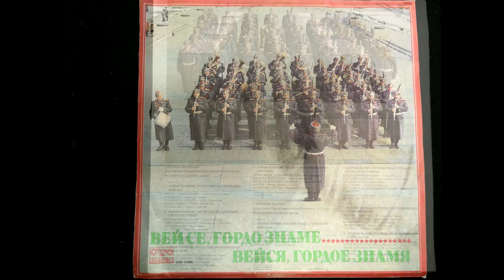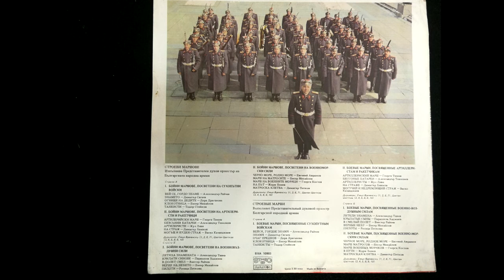"Огнище на дедите", муз. Дора Драганова, Боен марш, посветен на Сухопътни войски, "Щит-82"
Изпълнява Представителен духов оркестър оркестър на българската народна армия, диригент Цветан Цветков

„Щит-82“ е кодовото име на най-голямото стратегическо учение на територията на България с участие на армията и флота на СССР и страните от Варшавския договор, което се провежда от 14 юни до 30 септември 1982 година.
Грамофонната плоча "Вей се, гордо знаме" представя оркестровата версия на строевите песни, написани от български композитори по повод на учението.